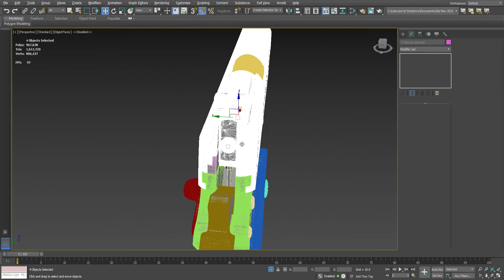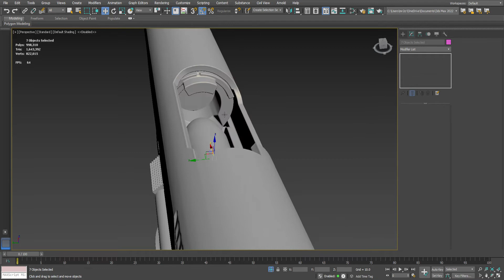colt 1911 3d modelling high poly